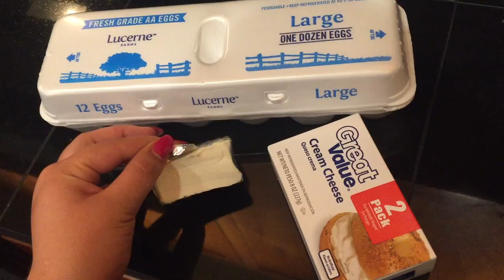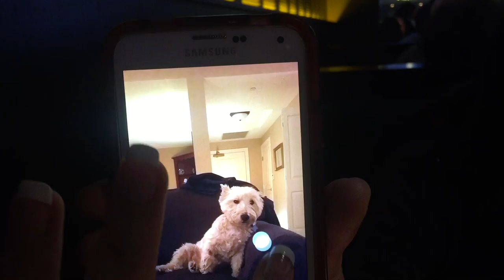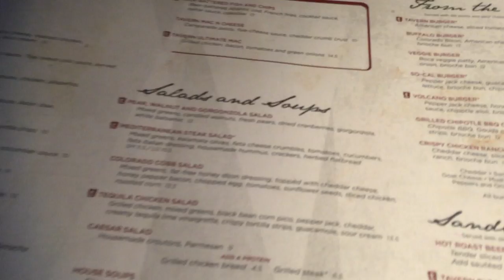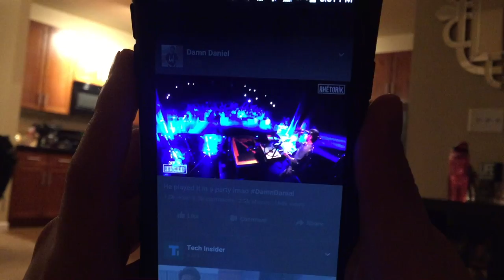HAIR CUT TIME!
✦CATS✦
Yes, I made my cat's an Instagram account:

✦Kendall Rae✦
8700 E JEFFERSON AVE